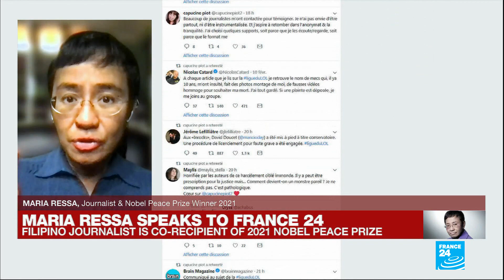Nobel Peace Prize laureate Maria Ressa: Being a journalist has become 'more dangerous'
FRANCE 24 spoke to this year's joint Nobel Peace Prize laureate MariaRessa, co-founder of the digital media company Rappler and an outspoken critic of Philippine President Rodrigo Duterte. Asked whether journalism is becoming more dangerous around the world, she told FRANCE 24: "It is more dangerous, it requires more sacrifices, just to do what journalists have always done."